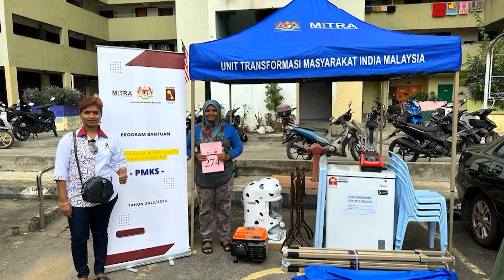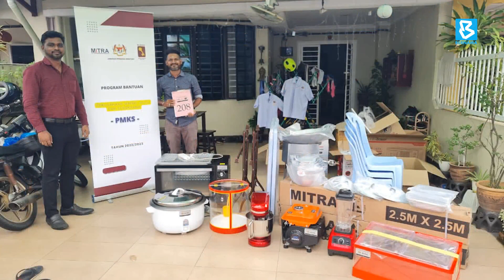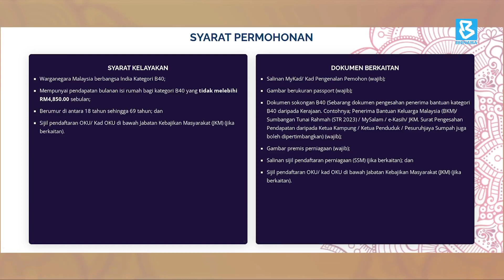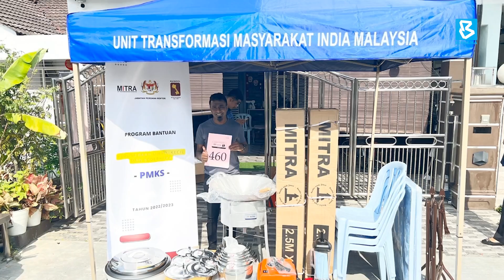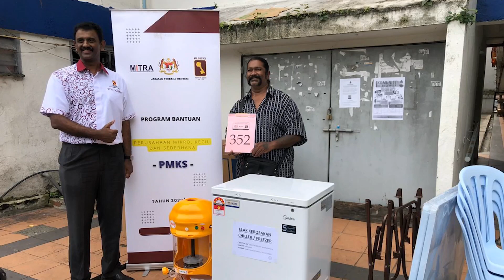பி.எம்.கே.எஸ் கீழ் இந்திய வியாபாரிகளுக்கு தளவாடப் பொருட்கள்